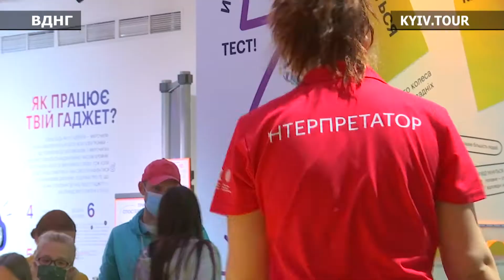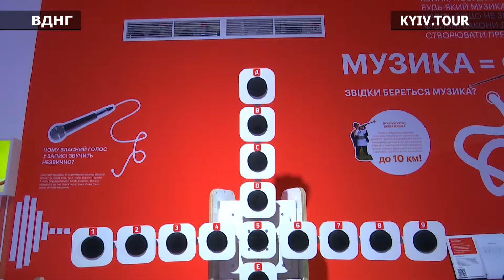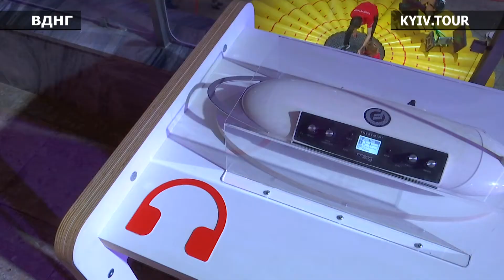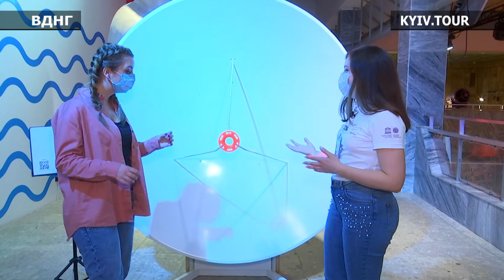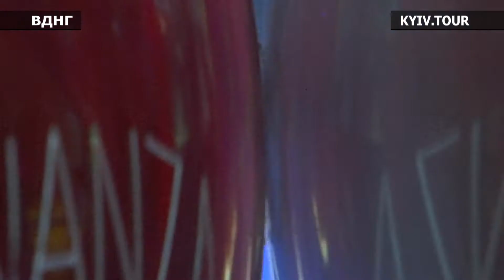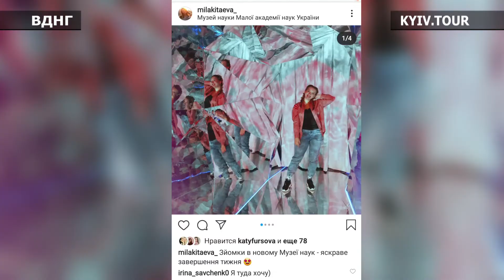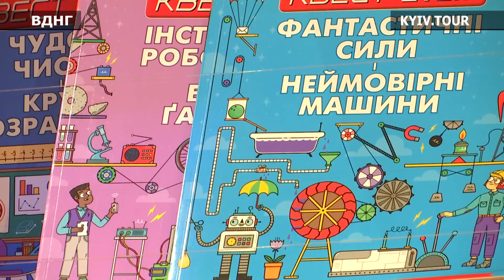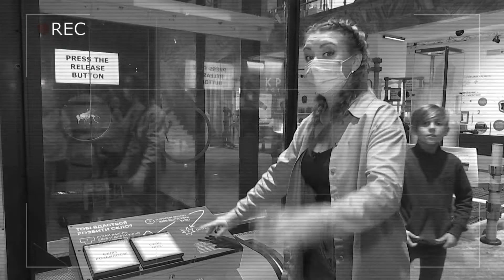Все про перший державний Музей Науки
На ВДНГ відкрився перший державний Мухей науки, розроблений Малою академією наук України! Покататися на велосипеді з квадратними колнсами, жбурнути кулю в скло, трансформувати свій голос та багато іншого випробувала Міла Китаєва у новому випуску KYIV TOUR. Дивіться і дізнайтеся все про новий музей!